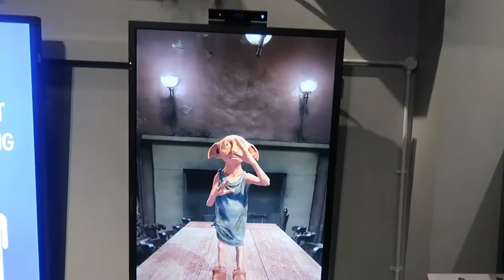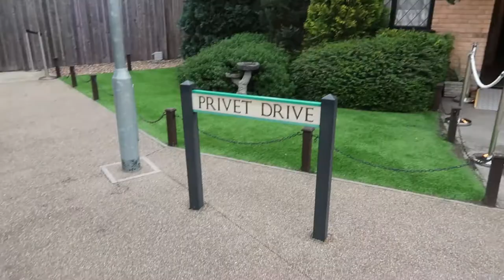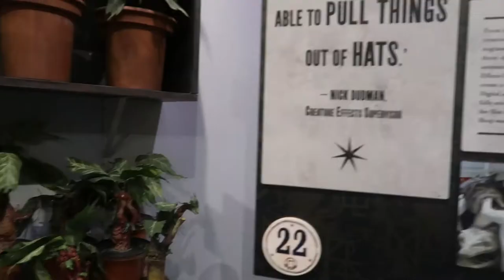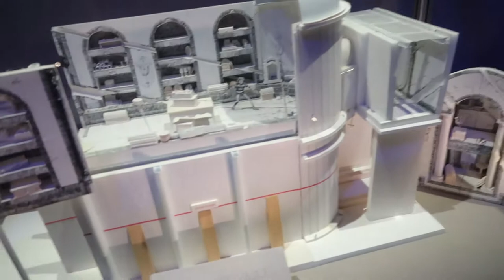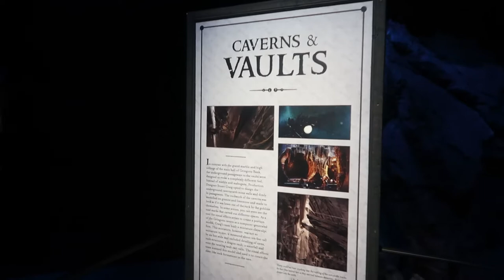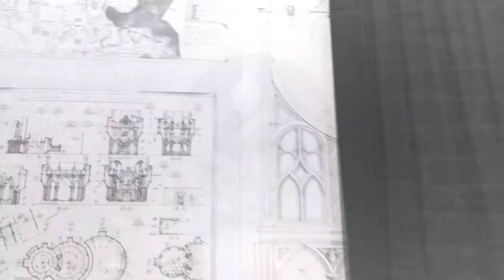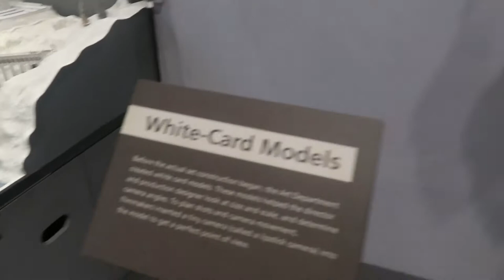Warner Bros Studio Tour Vlog | Harry Potter | Part 2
Hi guys!

We had the BEST DAY EVER at the Warner Bros Studio Tour in London! It was so quiet that it almost felt like a private tour!

In Part 2 we try Butterbeer ice cream, visit Diagon Alley and 4 Privet Drive, and we have a long chat with yet another amazing staff member, this time in Gringotts Bank!

Dan & Kim x